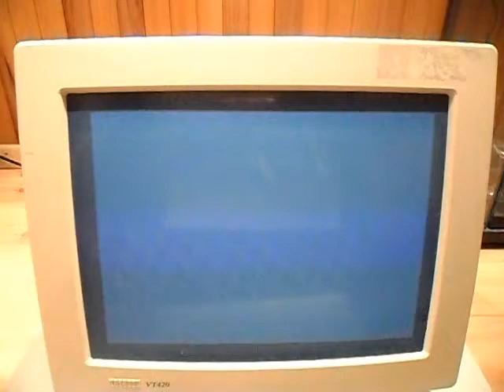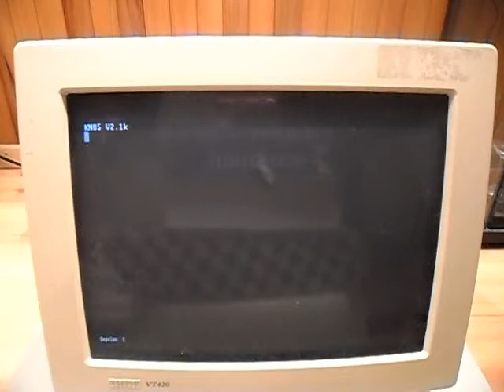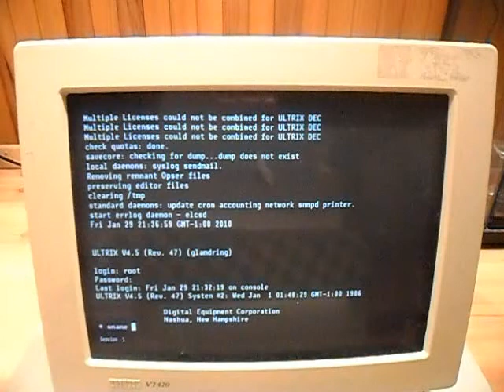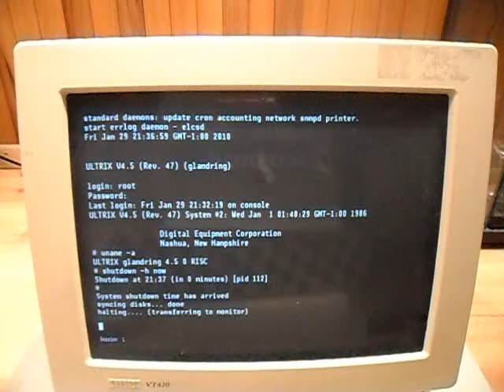ULTRIX boot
Booting, shutting down and displaying config of my DECsystem 5000/260 running ULTRIX 4.5.

Track playing: Octopus by Syd Barrett.